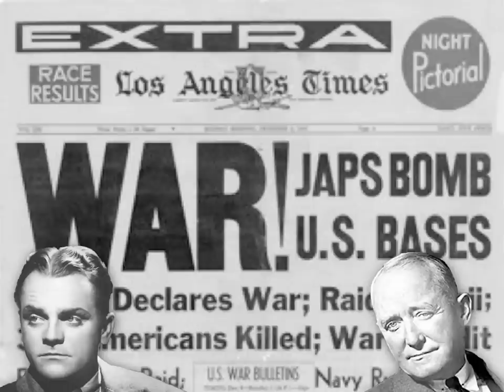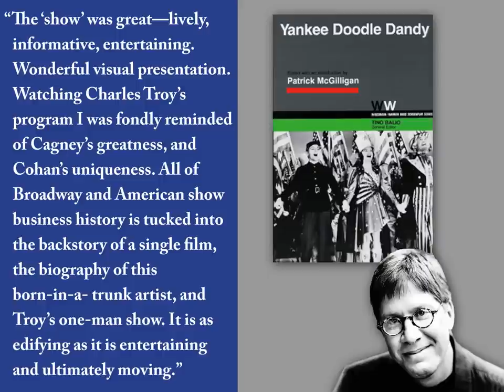Cohan! (preview)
This preview of Charles Troy's 90-minute multimedia presentation can be adapted to apply to your venue, date and time.